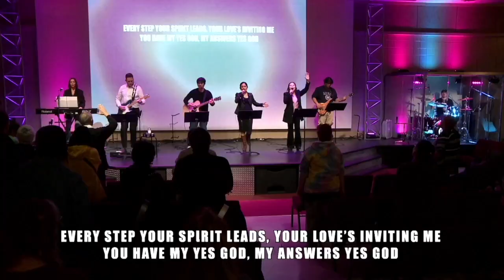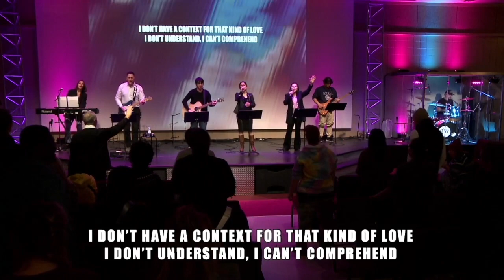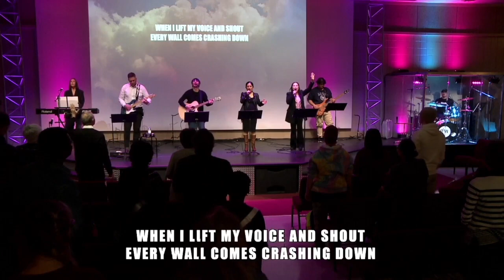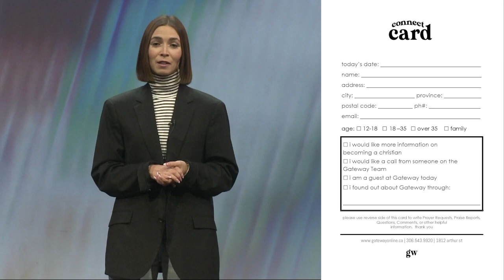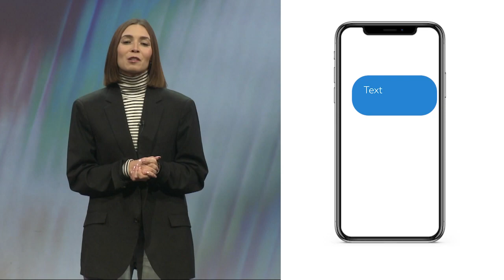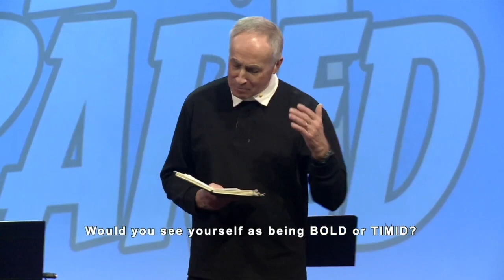Be Prepared || Part 1 || Brian Larratt | Gateway Church Regina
This Is The Day - 6437569
Andy Harrison, BJ Pridham, Joth Hunt
Copyright: 2011 Planetshakers Ministries Int. Inc.

No Other Name - 5077391
Doug Enquist, Freddy Rodriguez, Laurie Enquist
Copyright: 2007 Integrity's Hosanna! Music, Integrity's Praise! Music

You Have My Yes - 7166219
Brandon Lake, Brett Younker, Maryanne J. George, Tim Timmons
Copyright: 2020 Brandon Lake Music, Heritage Worship Music Publishing, Maverick City Publishing, sixsteps Music, worshiptogether.com songs, MJ George Music, 10 KM Prayers, Bethel Music Publishing

Run to the Father - 7133494
Cody Carnes, Matt Maher, Ran Jackson
Copyright: Capitol CMG Paragon, Writer's Roof Publishing, Be Essential Songs, I Am A Pilgrim Songs, Songs from Richmond Park

Champion - 7130941
Brandon Lake, Dante Bowe, Jonathan Jay, Steffany Frizzell, Gretzinger, Tony Brown
Copyright: 2019 Bethel Worship Publishing, Brandon Lake Music, Heritage Worship Music Publishing, Maverick City Publishing, Maverick City Publishing Worldwide, Bethel Music Publishing, Tony Brown Music Designee, Let There Be Songs